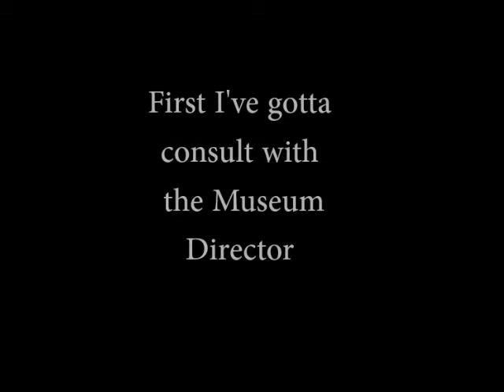Indiana Jones Parody ....The Mailbox of Doom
A rediculous little project my friend Patrick helped me with on his visits to my home town . There is NO consistency at all  with clothes , cameras used , time of year ,
 or  even facial hair !  Footage took place over a few years. It was fun :)